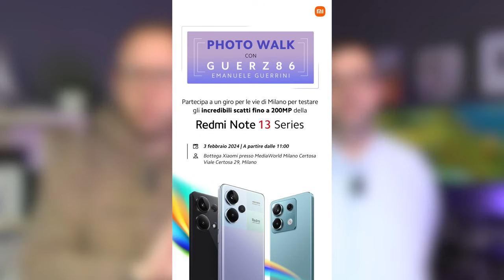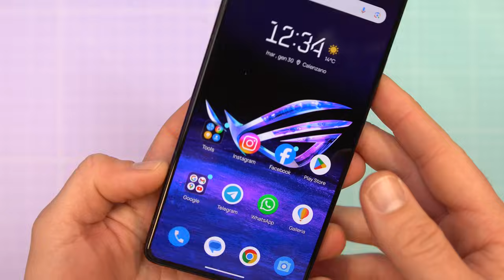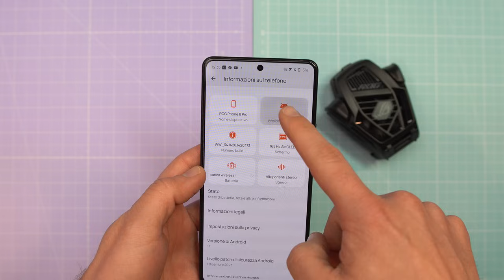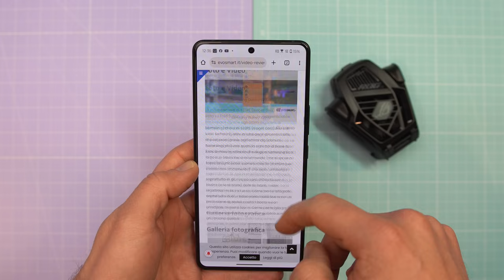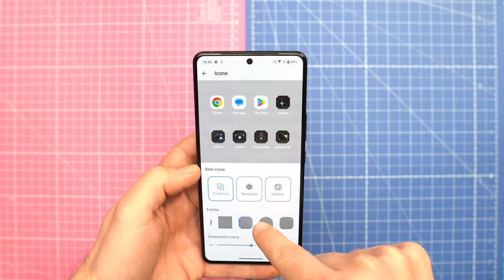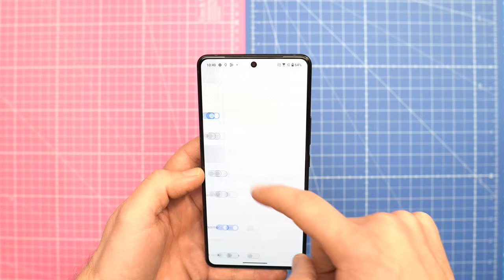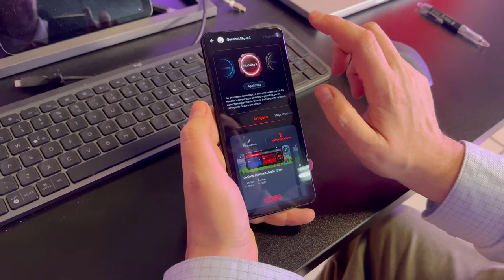Questo è lo SMARTPHONE più POTENTE al MONDO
Quello degli smartphone da Gaming è un settore che coinvolge un’utenza ben precisa, non numerosa ma molto esigente. Questo perché il gioco “occasionale” può essere fatto con soddisfazione anche con uno smartphone tradizionale. Asus è sicuramente leader indiscussa in questo ambito, e con il nuovo smartphone della linea ROG per la prima volta ha cercato di far convergere i due mondi. Ci sarà riuscita?

👉🏻Acquistalo su Amazon